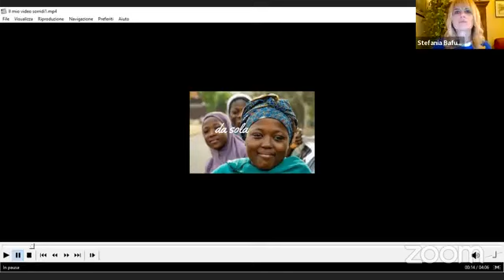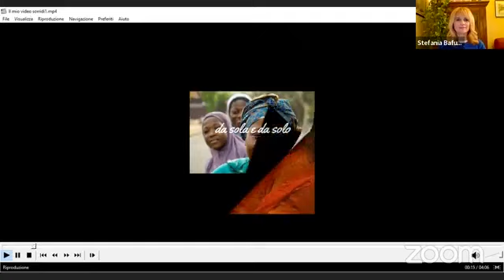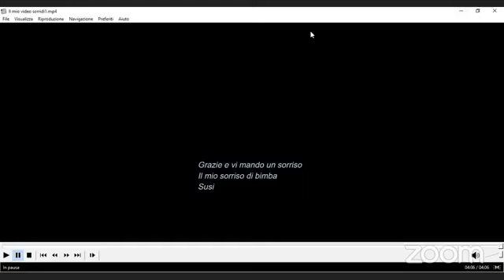Pace e Silenzio: il segreto della felicità, chiamati ad essere non perfetti ma felici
In diretta il 21 aprile 2023 alle ore 20:40